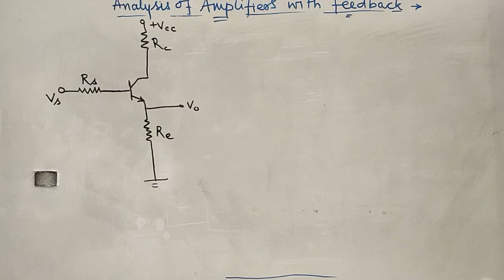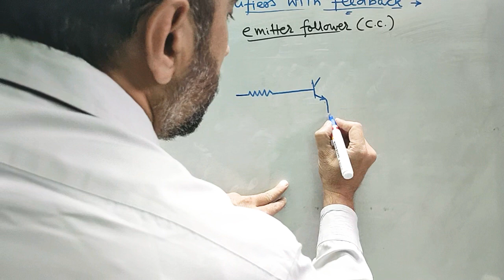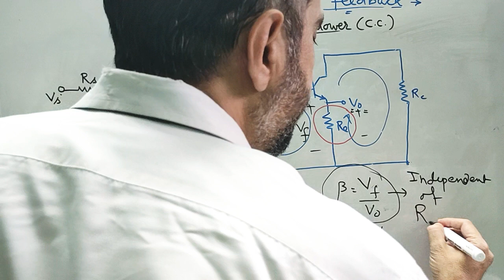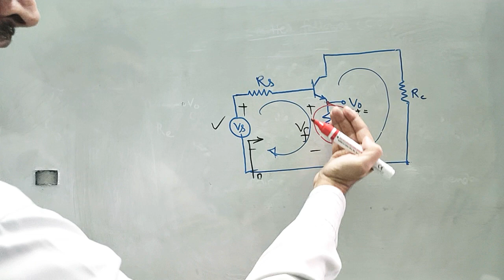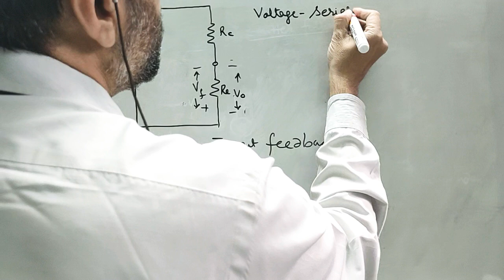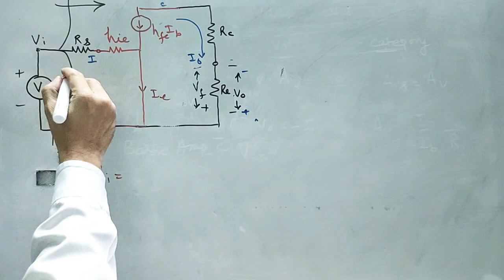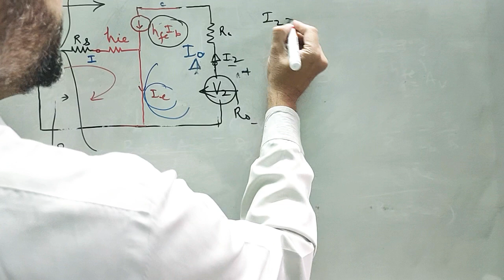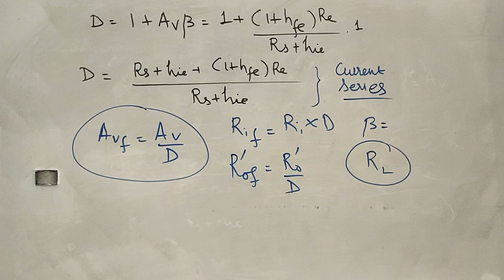✔️Part-2.11;Voltage series Topology || Explained With an Example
Voltage series Topology || Explained With an Example